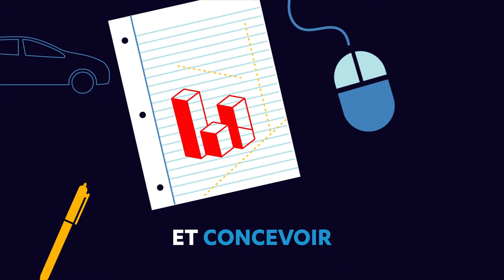570.C0 | Design industriel (Design de produits)